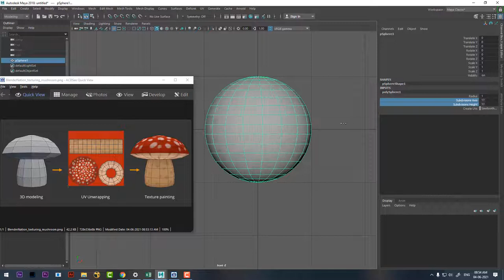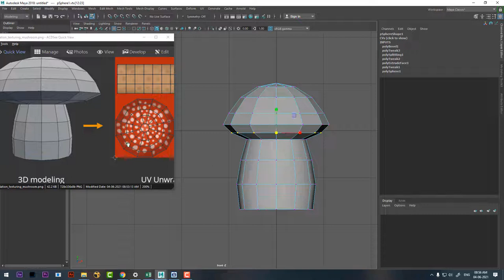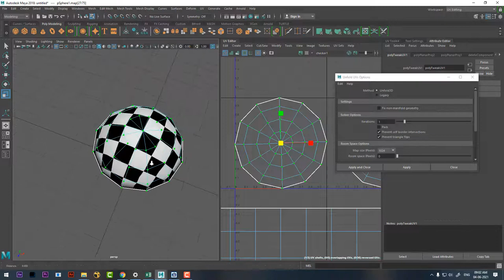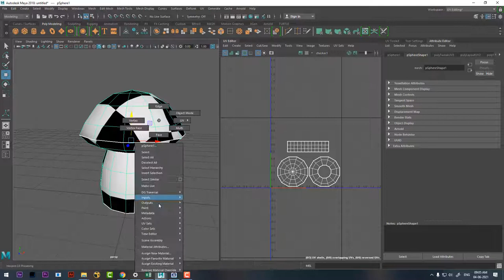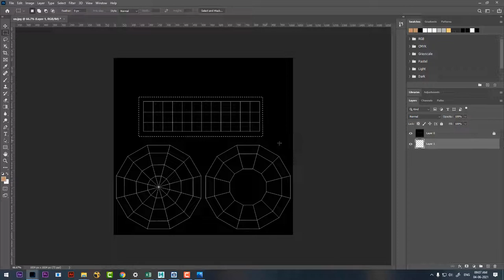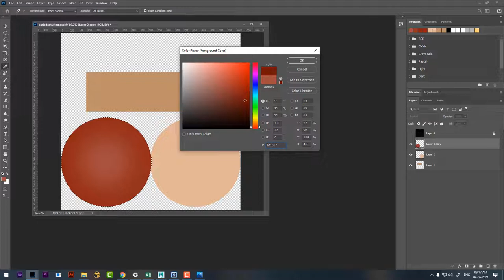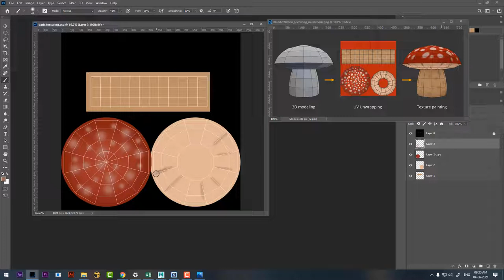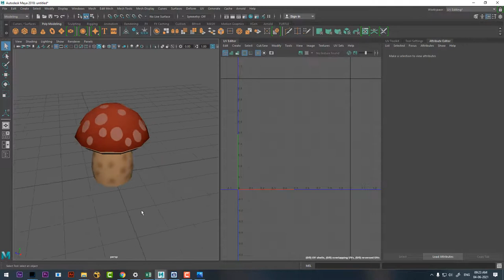MAYA MODELING TEXTURING TUTORIAL | maya texturing tutorial for beginners |mushroom painting tutorial